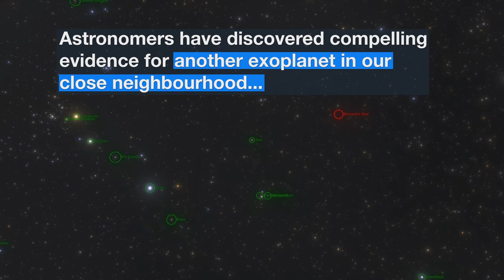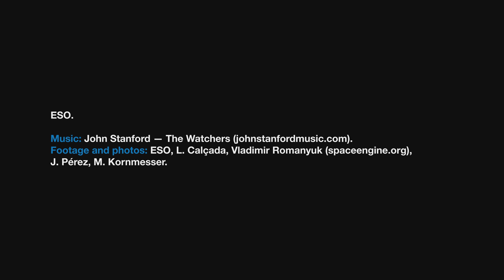Super-Earth Exoplanet Orbiting Barnard’s Star 4K UHD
The nearest single star to the Sun hosts an exoplanet at least 3.2 times as massive as Earth -- a so-called super-Earth. Data from a worldwide array of telescopes, including ESO’s planet-hunting HARPS instrument, have revealed this frozen, dimly lit world. The newly discovered planet is the second-closest known exoplanet to the Earth and orbits the fastest moving star in the night sky.

Credit: ESO

Directed by: Nico Bartmann.
Editing: Nico Bartmann.
Web and technical support: Mathias André and Raquel Yumi Shida.
Written by: Sara Rigby and Calum Turner.
Footage and photos: ESO, L. Calçada, V.Romanyuk (spaceengine.org), J. Pérez, M. Kornmesser.